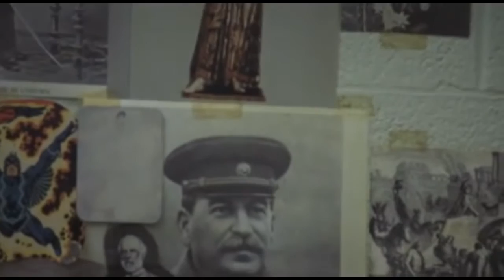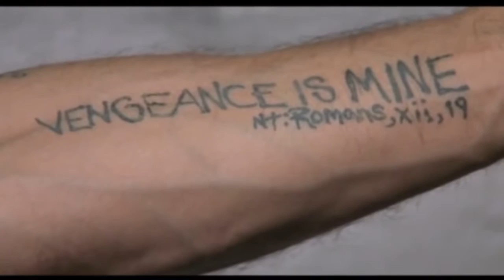Turbonegro - What is Rock? - Cape Fear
artist: Turbonegro